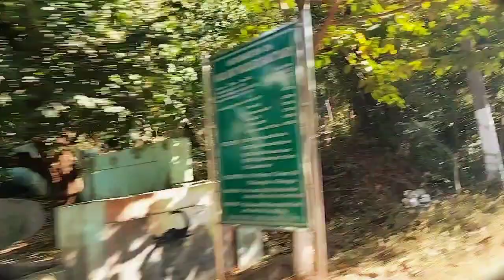furlijharan water fall BHABANIPATNA 🏍️sinuvlogs